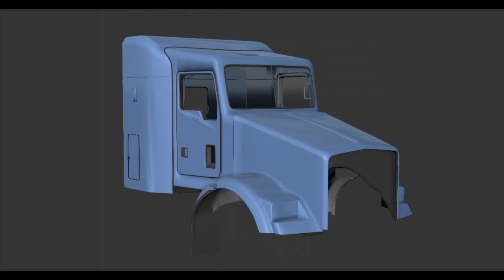more game news!!!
sorry for not uploading i need atleast a few news from a few devs to upload

game news from mageeks , zorex, god software and interactive 360 enjoy!!

meta data ⤵️ ignore
GAME NEWS ZOREX
GAME NEWS INTERACTIVE 360
GAME NEWS GOD SOFTWARE
GAME NEWS MAGEEKS
GAME UPDATE ZOREX
GAME UPDATE INTERACTIVE 360
GAME UPDATE MAGEEKS
GAMEPLAY ZOREX
GAMEPLAY MAGEEKS